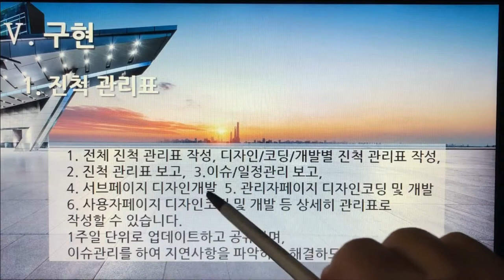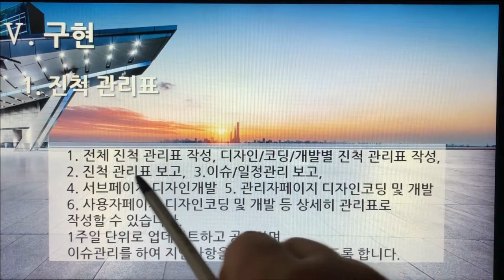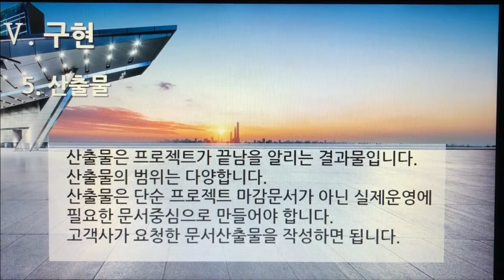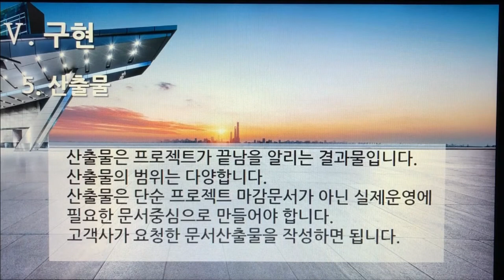[촬영] 3부 5편. 플랫폼 개발구축 : 구현(Implementation, 5개 영상, 5분 50초)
63. 플랫폼 개발구축 - 구현(Implementation) 1. 진척관리표
64. 플랫폼 개발구축 - 구현(Implementation) 2. 테스트 시나리오
65. 플랫폼 개발구축 - 구현(Implementation) 3. 크로스 브라우징 테스트
66. 플랫폼 개발구축 - 구현(Implementation) 4. 오류체크리스트
67. 플랫폼 개발구축 - 구현(Implementation) 5. 산출물

1부 플랫폼 제안요청서 51개
2부 플랫폼 제안서 59개
3부 플랫폼 개발구축 80개
4부 디지털 변환센터 21개